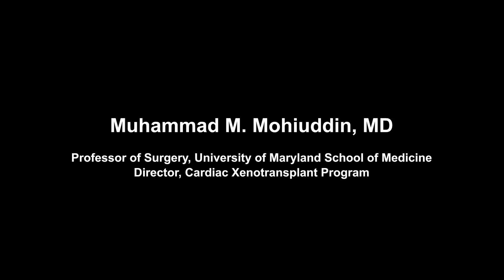Dr. Muhammad Mohiuddin - His Groundbreaking Research Led to to the First Pig Heart Transplant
Considered one of the world’s foremost experts on transplanting animal organs, known as xenotransplantation, Muhammad M. Mohiuddin, MD, Professor of Surgery at the University of Maryland School of Medicine, established the Cardiac Xenotransplantation Program with Dr. Bartley Griffith, who performed the transplant.